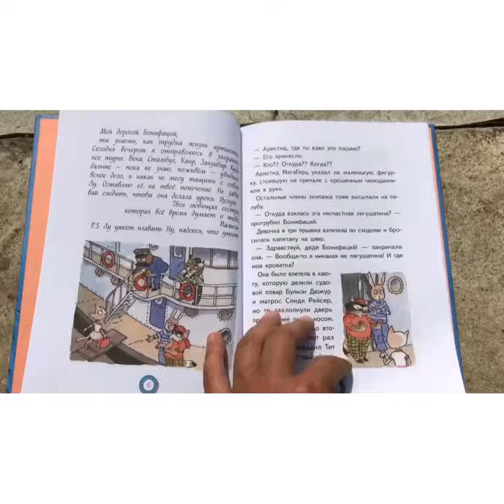Лу Всехнаверх. Безбилетный пассажир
Китовый ночной горшок мне на голову, если я напишу нечестную рекомендацию на книгу «Лу Всехнаверх. Безбилетный пассажир»!
Морские звёзды мне поперёк горла, если я не куплю вторую часть этой серии!

В книге очень смешные оригинальные морские ругательства капитана Бонифация! Иглу морского ежа мне в спину, но дочь не оценила🤷‍♀️. То ли рано, то ли с юмором проблема🤣. Но лично мне эта «перчинка» в тексте очень зашла!

История приключенческая, морская, приправленная скелетами, монстром, кораблём-призраком и. совсем негативным отношением капитана к своей маленькой племяннице.
Ущипни меня кальмар, но текста мало, а цена высока😢.

Ради всех тунцов под майонезом, внимательно читайте текст и отзывы на эту книгу перед покупкой! Возможно вам эта книга не просто не зайдёт, а вызовет бурную негативную реакцию🤷‍♀️. Ведь смысловая нагрузка и красота слога там отсутствует🤪!

Это проходная развлекательная книга! Но рекомендую мальчикам 6-8 лет, не любящим читать. Крупный шрифт им в помощь!